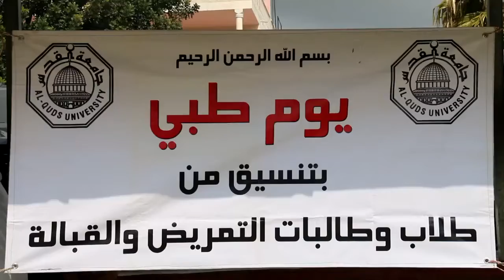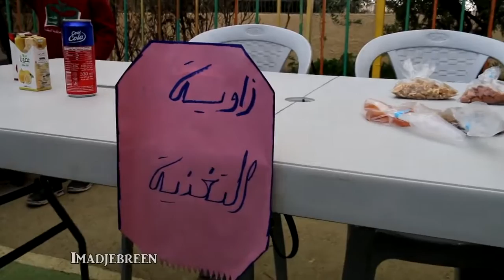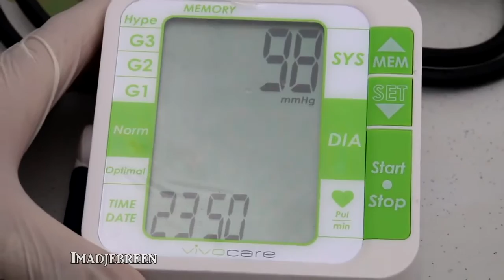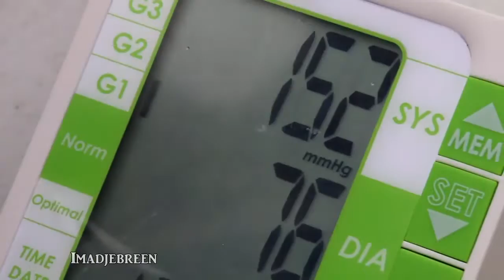يوم طبي مجاني في تقوع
طلبة نادي الطب المخبري وكلية المهن الصحية في جامعة القدس ابو ديس ينظمون يوم طبي مجاني في مدرسة الحرية بتقوع